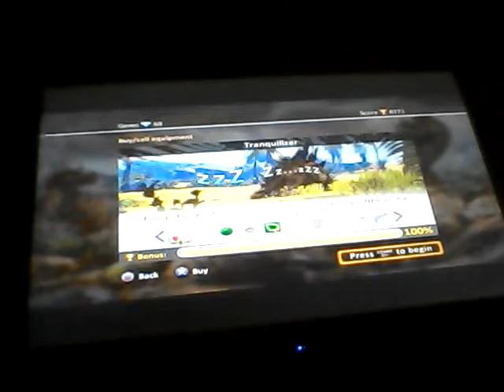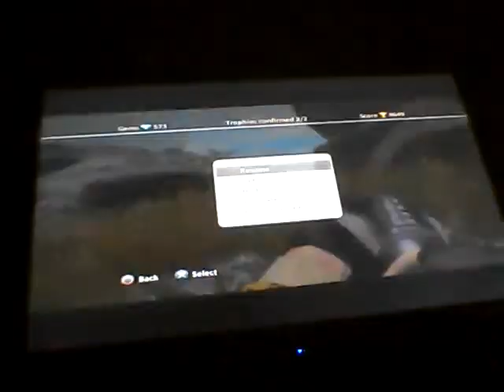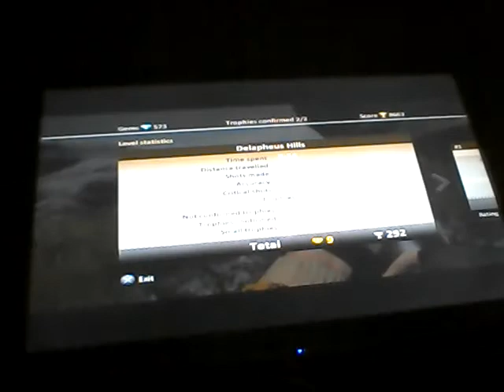Jurassic park 5 confirmed